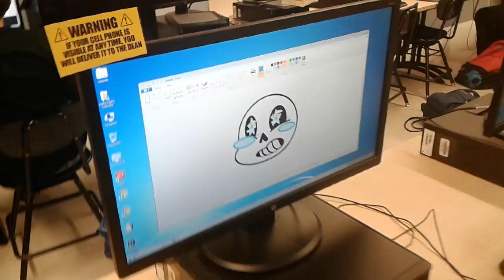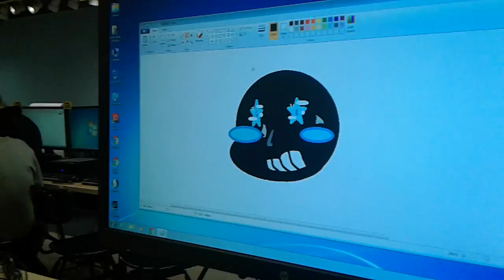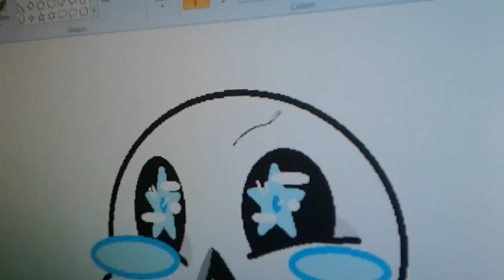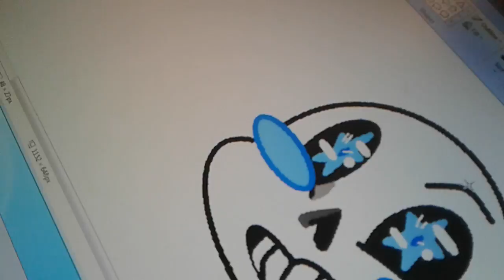Here is an average short video!!!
This is just a short video full of random moments of me and my friends!

Hope you enjoyed the video check the others out too!!

Chelsea Owl (the red head fiery bitch)
@chelsea_owl on Instagram

 Madi Fox (The weird sweet one)
@smileyrocks10 on Instagram

And that's it for today love ya!!!